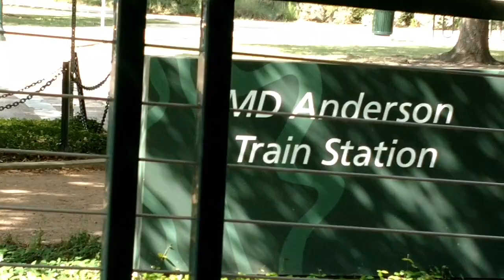Train ride At the houston Zoo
C.P. Huntington train at the Hermann Park Railroad. Aug 18 2018